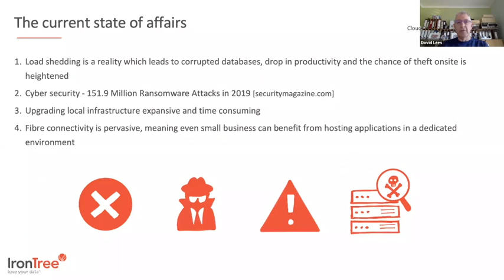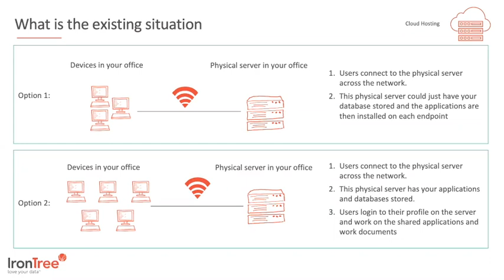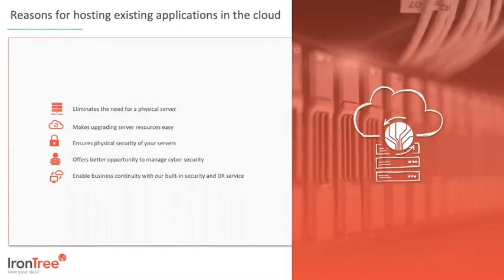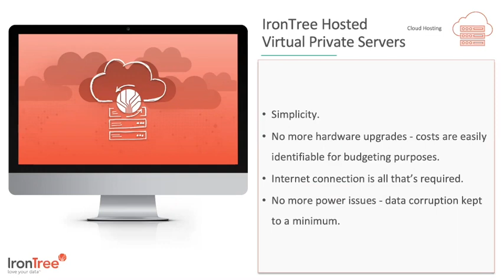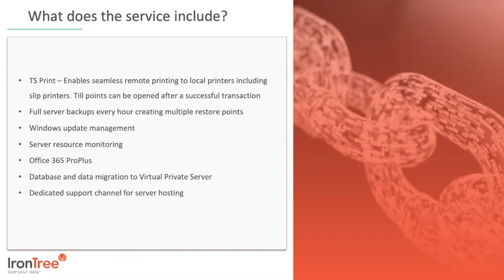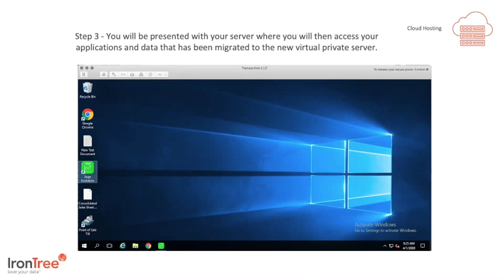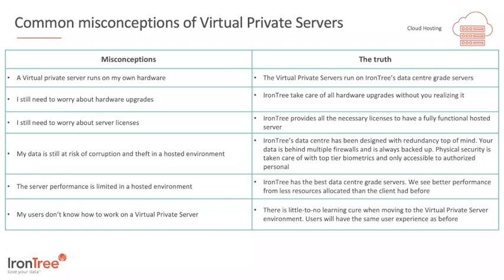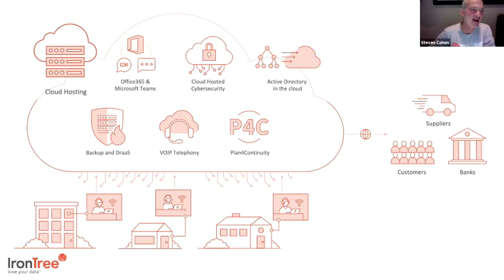Bulletproof your business Series - Cloud Hosting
We delve in deeper into this concept and find out what you can do as business owners, to enable access from anywhere, full application and data redundancy and ensure your business can run off its critical applications when disaster strikes.
This is part of our Bulletproof your business series.